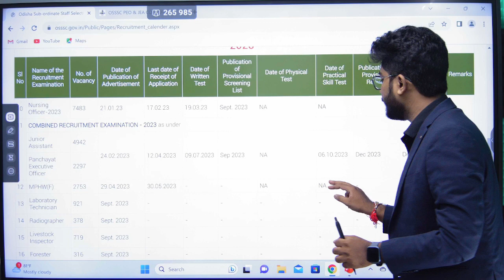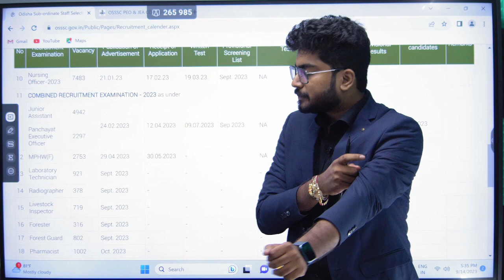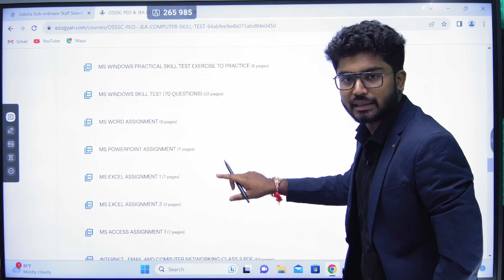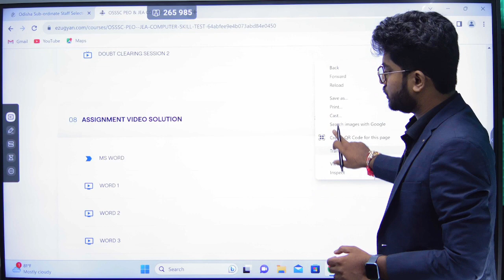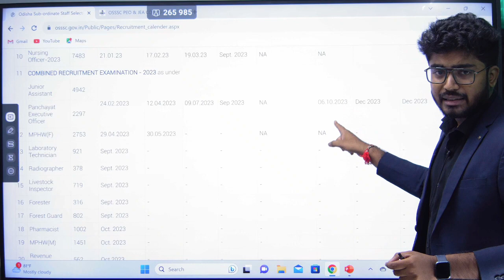NEW OSSSC PEO SKILL DATE DECLARED | PEO RESULT DATE |PEO SKILL TEST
WE PROVIDE EXCLUSIVE COURSES WITH TEST SERIES
OPSC OAS, ASO, SSC, OSSC, OSSSC, OPRB, COMPUTER SKILL TEST, CT, B.ED, INT B.ED, OTET, CTET, OSSTET, OAVS, JT, TGT /TRT/CBT
🔴WE PROVIDE EXCLUSIVE TEST SERIES AND DISCUSSION CLASSES
To Get Chapter-wise MCQs, Notes, Questions & Answers, and Video
Lessons . Download our Mobile Application eZugyan

                                         👇BENEFITS !!!👇
You can enroll to eZugyAn Subscription and get the following benefits:
1. Learn from your favourite teacher
2. Digital Board Offline Class Room
3. Chapterwise Notes and MCQs
4. Printed Study Material
5. Test Series and Discussion Class
6. Dedicated DOUBT sessions
7. One Subscription, Unlimited Access to Live Online Classes and Videos
8. Real-time interaction with best-in-class teachers
9. You can ask doubts in live online classes
10.Limited students in each Class